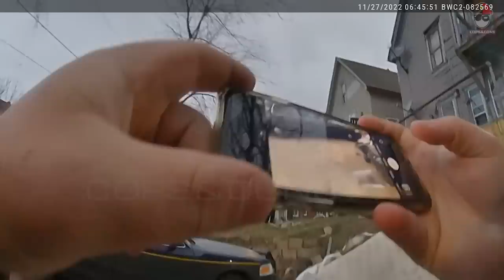Fake Cop Works for God Gets Arrested Anyways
@Copwatchtv obtained body and police interrogation room footage of an incident that happened in November 2022 with alleged fake cop Daniel Nelson.

Nelson has a fully outfitted Crown Victoria that police say resemble a police car. Glendale Police saw Nelson with his lights and sirens activated on a November night. When they found him he was trying to help a man. A criminal complaint states Nelson "identified himself as a police officer at least two times" to a person in Glendale and he has a suspended license. Nelson said "he helps homeless people in crisis and was looking for a homeless person experiencing a mental health episode." The officer told Nelson he would check the area and continued on patrol.

The featured content is NOT intended to be violent nor glorify violence in any way. We are sharing this footage STRICTLY for the purposes of news reporting and education.